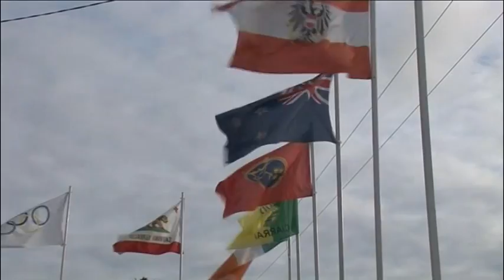Dan Paddy Andy Festival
The Dan Paddy Andy Festival takes place in Lyreacrompane, Co Kerry, Ireland each year on the August Bank Holiday Weekend.  This four day event is known as Ireland's Real Rural Festival.